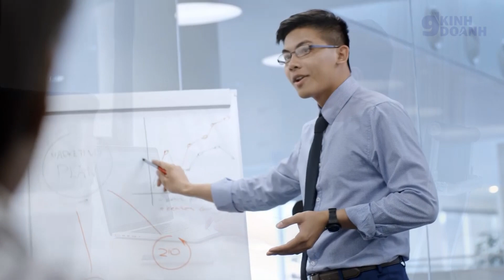NGHỊCH LÝ - CÀNG BẬN LẠI CÀNG NGHÈO | 9 phút kinh doanh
NGHỊCH LÝ - CÀNG BẬN LẠI CÀNG NGHÈO